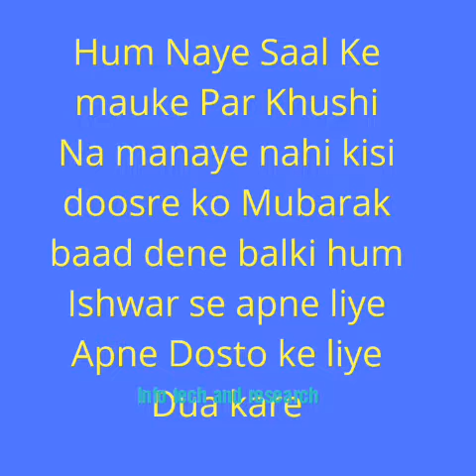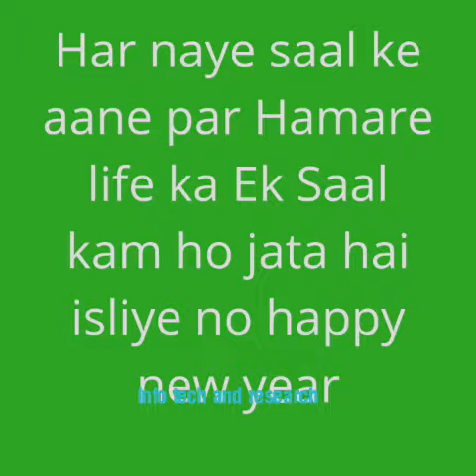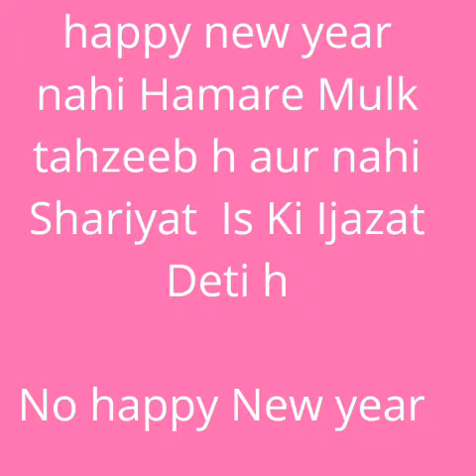Happy New year at in the one message نیا سال منانے سے پہلے اسے ضرور سنیں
Happy New Year Par Ek message isko aap khud  sune Le aur apne dost rishtedaro ko Jarur share kare